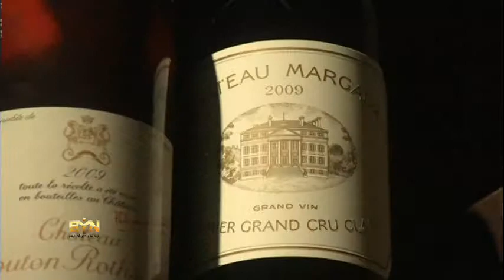2116LI JAPAN-WINE APARTMENTS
2116LI JAPAN-WINE APARTMENTS